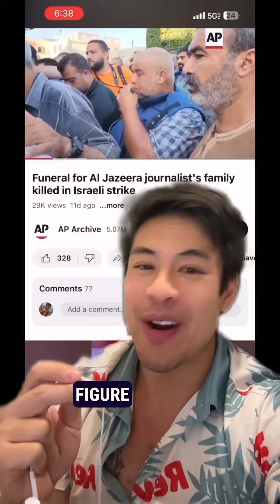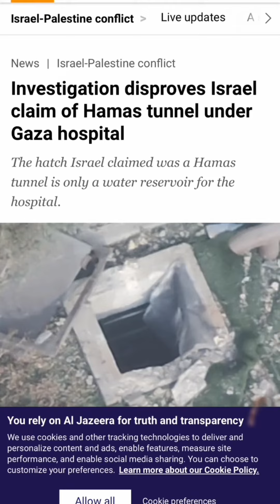IDF confirms document labeled “Final Solution” 🤦‍♂️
I gave this document to u 3 weeks ago…